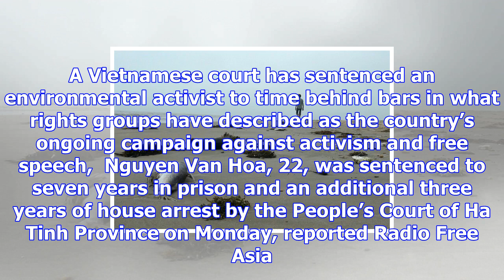Another vietnamese activist slapped with prison sentence for toxic spill criticism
VIETNAM NEWS AGENCY/Getty Images This Nov. 27, 2017, photograph shows activist Nguyen Van Hoa standi...